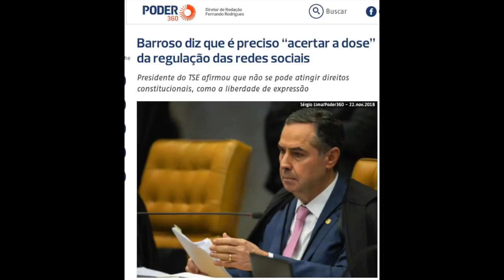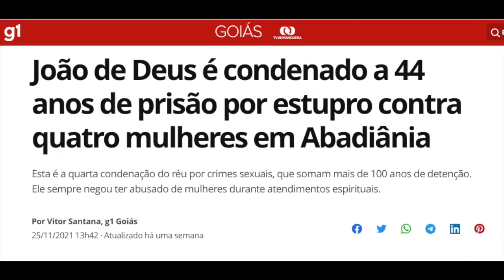Escolinha do Professor Barroso